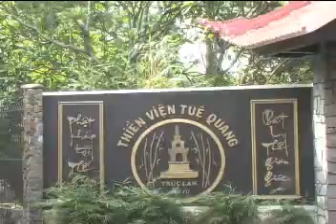TV Tue Quang - Tue Trung Thuong Si - DD Thích Đạo Tâm